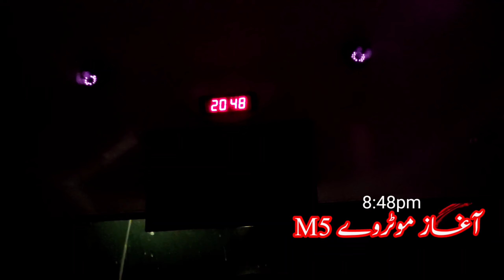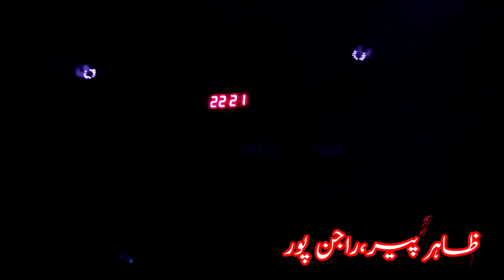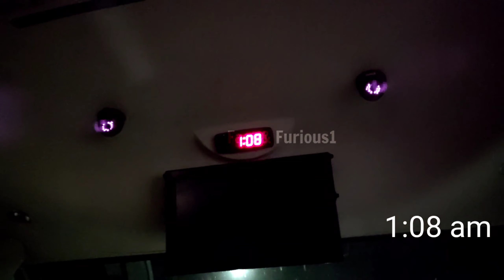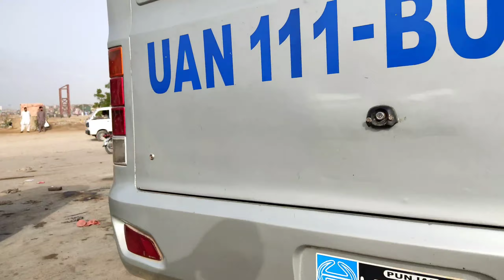Swat to Karachi part 2 | Swat Coach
Swatcoach Swat coach from swat to Karachi
Fare 3500
1st departure 9am
2nd departure 3pm